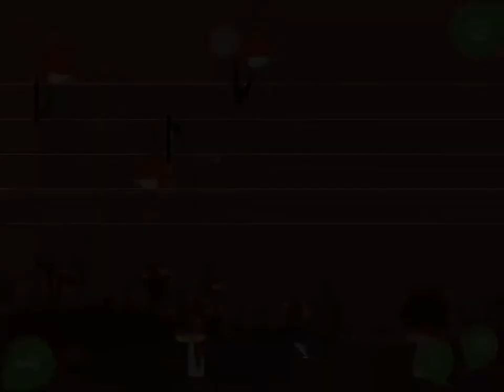The pitch of a sound